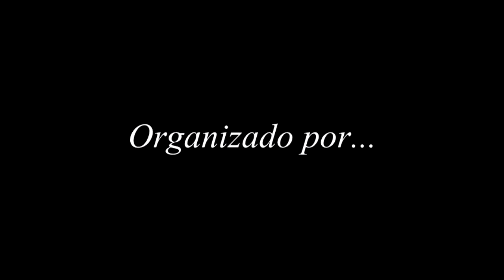SPOT CONCURSO DE DANZAS "BRISAS ANDINAS YUNGAY 2014" - TIKARY PRODUCCIONES